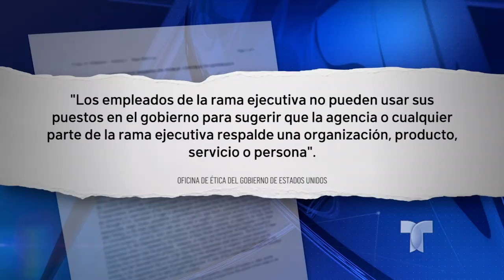Controversia por Goya; piden investigar a los Trump por promover sus productos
Y sigue la controversia con la marca de alimentos Goya debido a que el presidente de Estados Unidos, Donald Trump; y su hija Ivanka Trump, compartieron fotografías